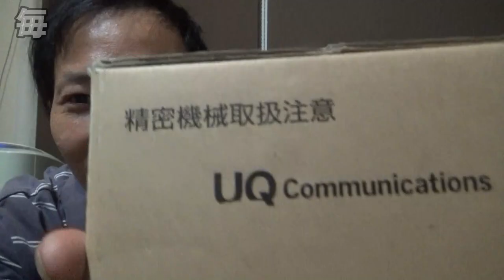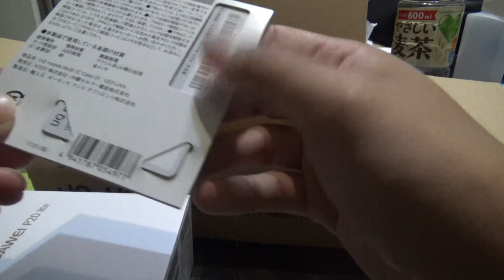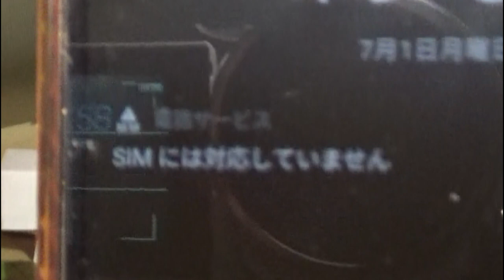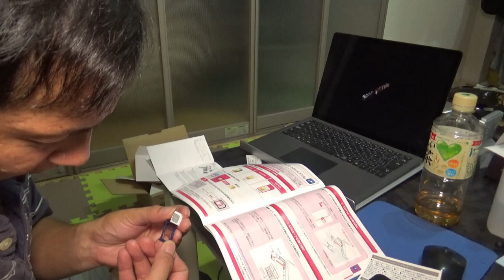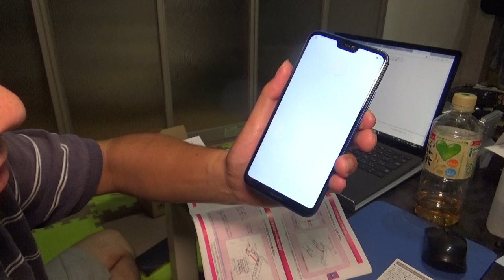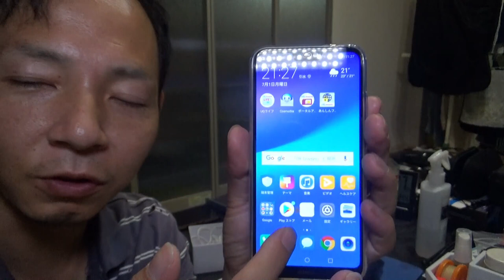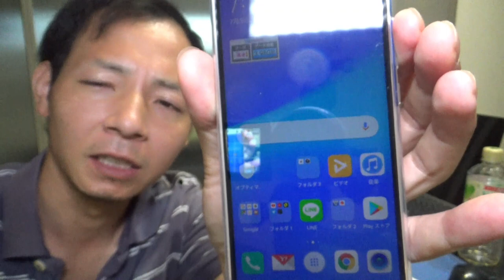UQモバイルにMNP！パート②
●　UQモバイルにMNP！パート①はコチラ